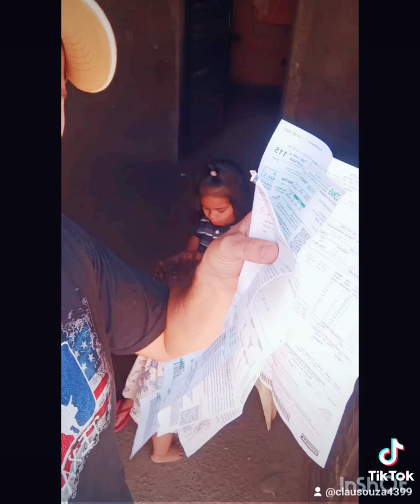ajudar o próximo sempre